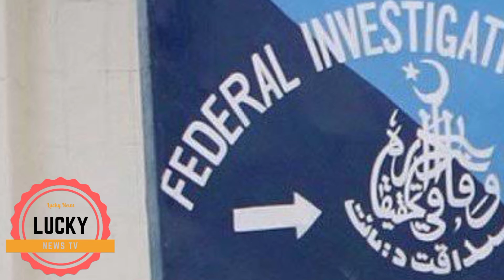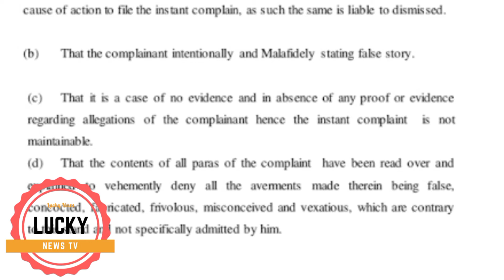Federal Investigation Agency (FIA) has arrested a man accused robbing 10,000 people swindling jobs.